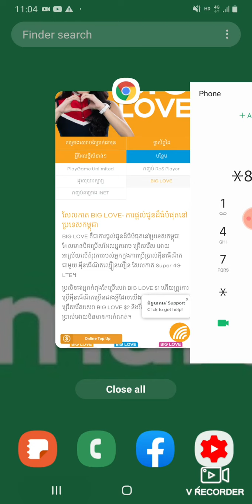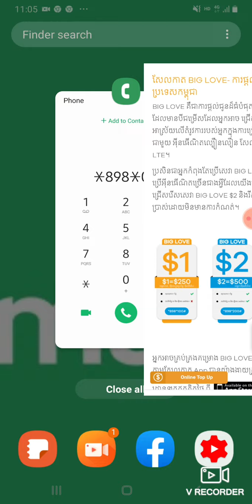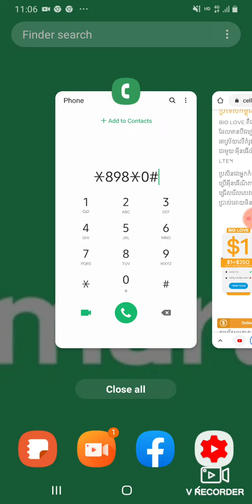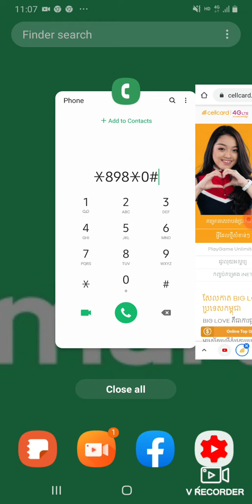របៀបផ្តាច់សេវាកម្មដូរលុយសែលខាត BigLove | Cellcard BigLove